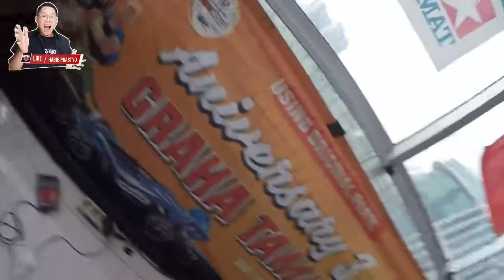MAIN TAMIYA DI GRAHA TAMIYA ‼ TEMPATNYA LUAS ‼ KEHABISAN BATERAI ‼ AKHIRNYA REVIEW KOPI KESAYANGAN 📢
Daily Vlog Gaesku.. Yuk Ah..
hai gaesku kali ini diriku main bareng anak anak ke Graha Tamiya, pas asik main ternyata batere Tamiya lupa di charge di rumah, jadi mainnya sebentar aja,., akhirnya kita review Kopi Kesayangan yang ada di Graha Tamiya gaesku... yuk kaya apa keseruannya kita simak bersama. Kalau kamu suka video ini silahkan di like dan dikasih komen terbaik kamu biar channel ini semakin berkembang... Makasih

Yuk kita saling mendukung dengan:
mensubscribe cahnnelnya,

Instagram: @Makan_Gaesku @Habib Prastyo​